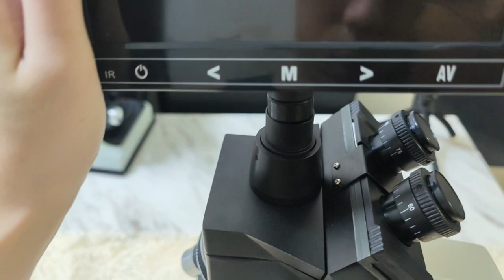How to install the microscope?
Support brightfield and darkfield, Open the aperture to become brightfield, close to becoming darkfield.

Please pull the baffle out when in use, otherwise the baffle will block your view.